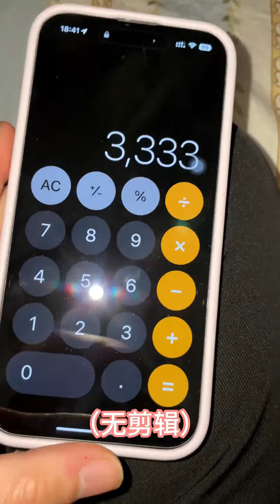一招套路女友手机密码，超级简单，学到就是赚到！女友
我们的短剧是为了为观众提供娱乐，完全遵守平台的使用政策。 哈喽大家好，我是李允恩，一个会舞蹈的声优怪